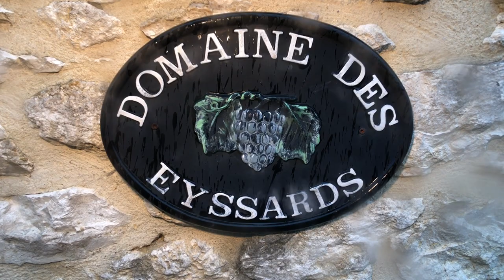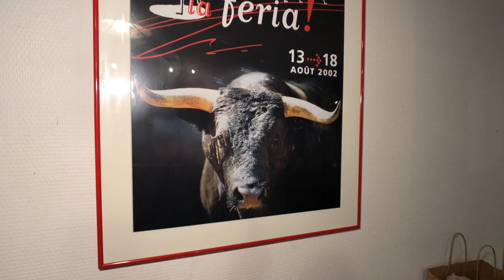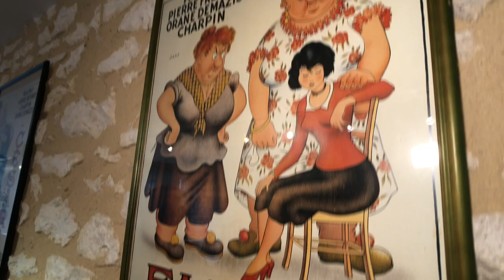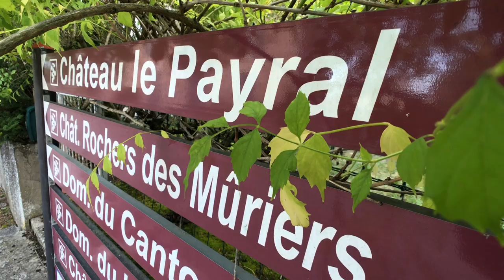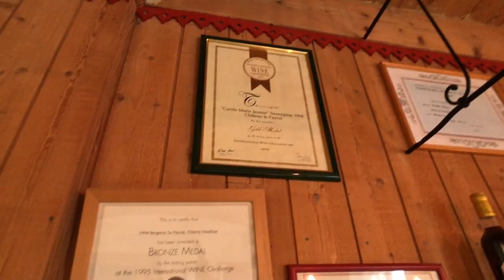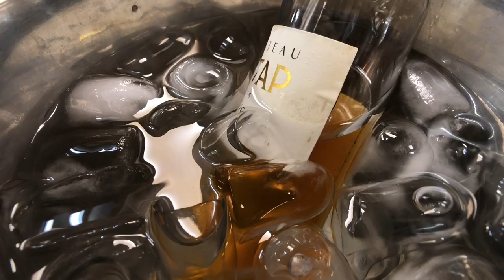Côté châteaux n°17 : Saussignac l’une des 13 appellations de Bergerac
Voici le dernier Côté Châteaux, un numéro 17, spécial Saussignac. Vous allez partir à la rencontre de ces vignerons du Bergeracois de la petite appellation de Saussignac, 35 hectares, qui produit du liquoreux mais aussi des vins de toutes les couleurs en Bergerac. Ce magazine vous emmène de Monestier à Razac et Saussignac à la découverte de ce terroir magique, de ses hommes et d’un grand chef cuisinier pour un accord met et vin liquoreux.
Réalisé par Jean-Pierre Stahl et Sébastien Delalot.